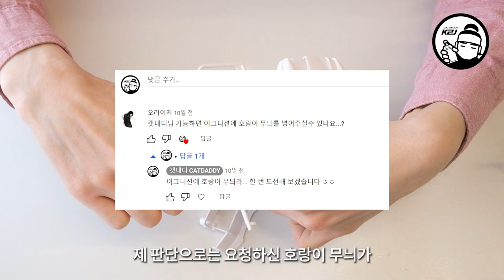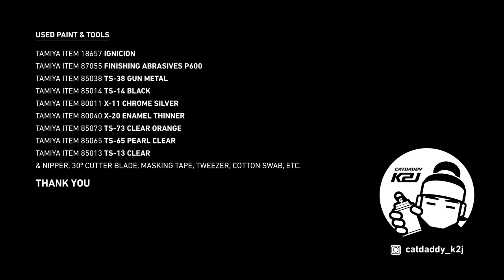Mini 4WD Painting 11_IGNICION